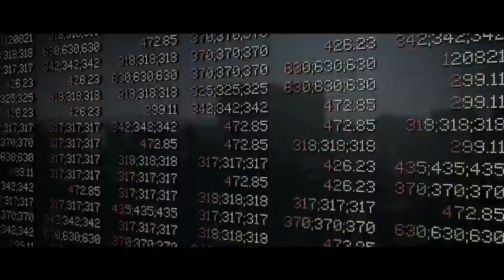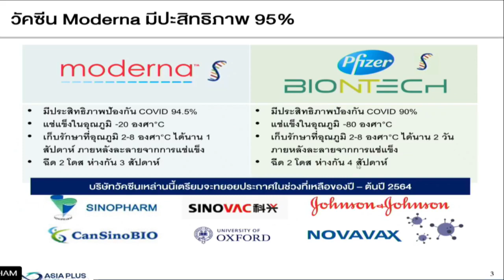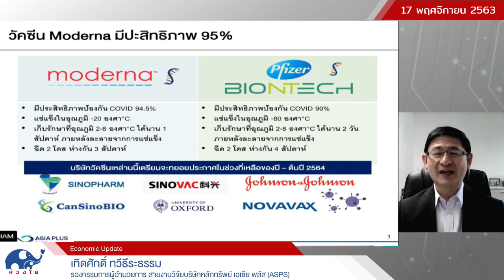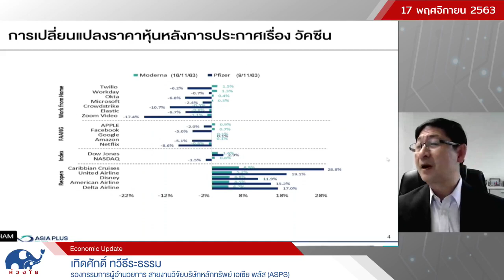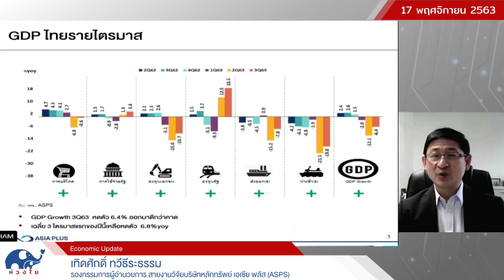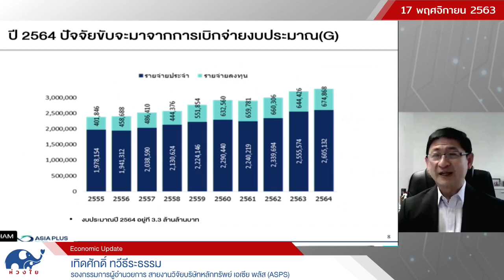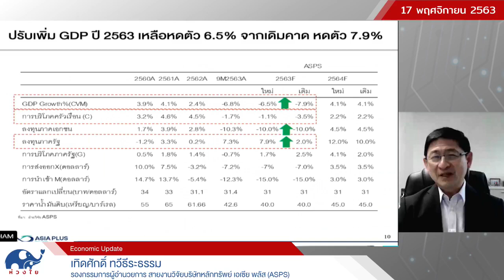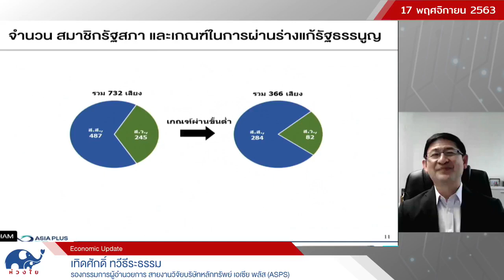Economic Update EP14 คุณเทิดศักดิ์ ทวีธีระธรรม 17/11/63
Economic Update EP14
วันอังคารที่ 17 พฤศจิกายน 2563 เวลา 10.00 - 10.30 น.

โดย คุณเทิดศักดิ์ ทวีธีระธรรม รองกรรมการผู้อำนวยการ สายงานวิจัย บริษัทหลักทรัพย์ เอเซีย พลัส (ASPS)